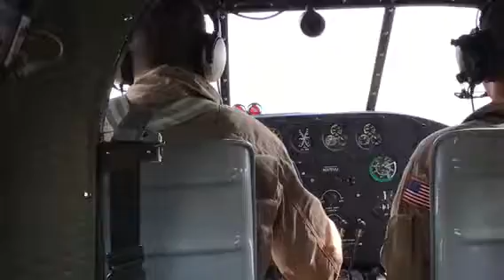C-45 “Lone Star Lady” Returns to Flight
In flight video of C-45